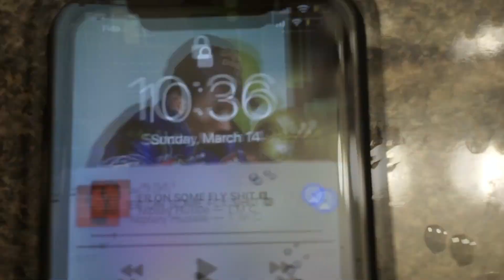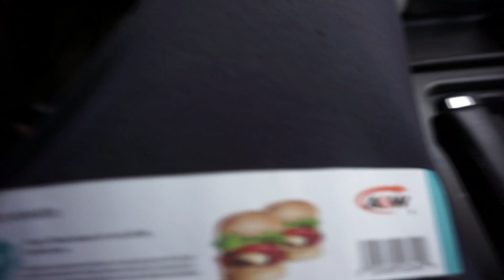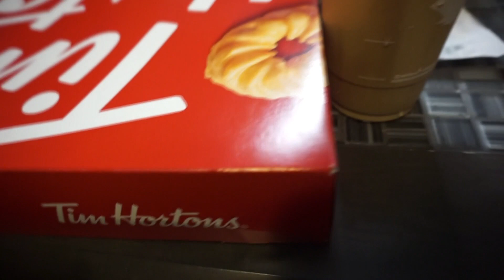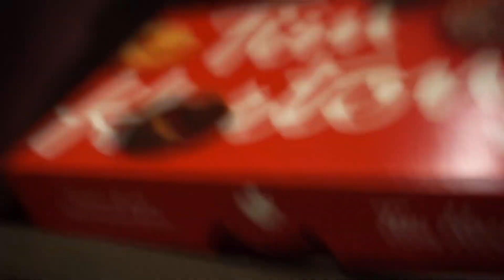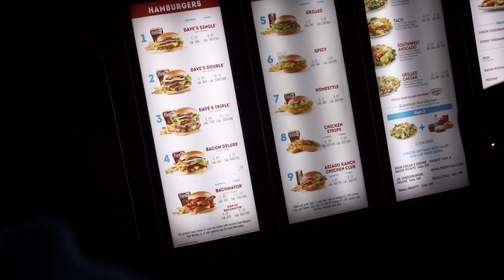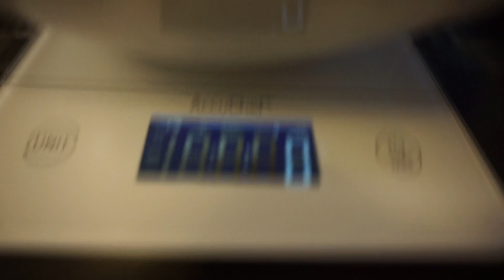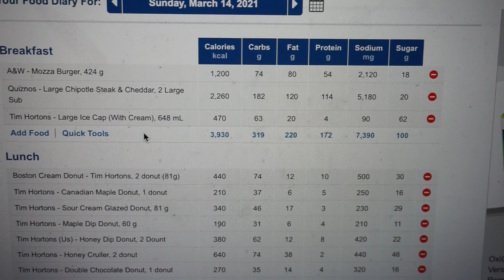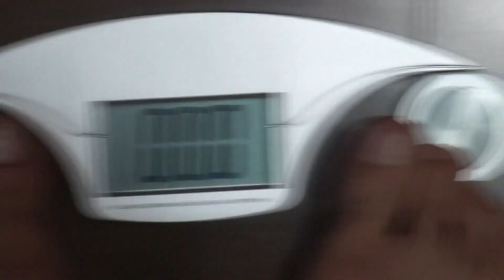10K CALORIE CHEAT DAY CHALLENGE AFTER COMPLETING 300 DAY DIET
IF YOU WANT TO SEE ME ATTEMPT A 30K CALORIE CHEAT DAY CHALLENGE PLEASE MAKE SURE TO LIKE,COMMENT, + SHARE THE VIDEO AND I WILL DO IT AT THE END OF THE MONTH I APPRECIATE ALL THE SUPPORT THIS JUST THE BEGINNING CONSISTENT UPLOADS GOING FORWARD! COACHV TO THE MOON !